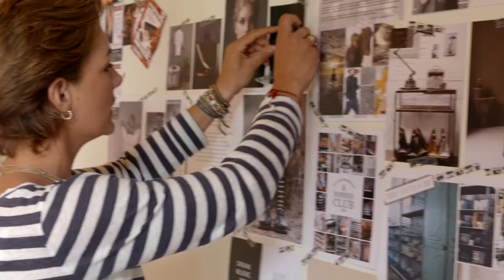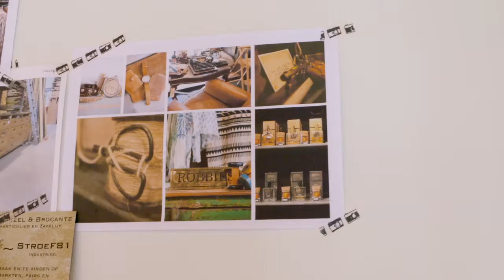Videopitch Robbies 's-Hertogenbosch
Voor onze relatie Collin Crowdfund (collincrowdfund.nl) produceerden we aan videopitch voor een jong en dynamisch shoppingconcept; Robbies 365 (robbies365.nl). In het historische stadscentrum van 's-Hertogenbosch is deze innovatieve onderneming gestart in een voormalig bankgebouw. Je kunt er terecht voor mode, interieur en een hapje en een drankje.